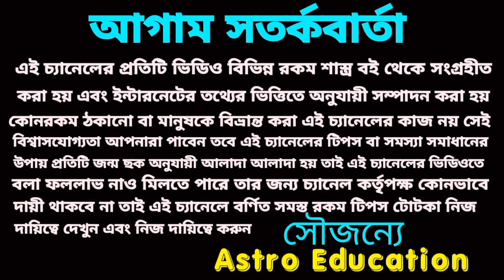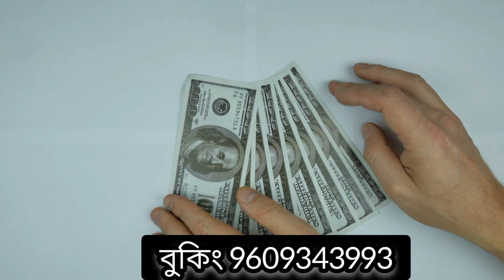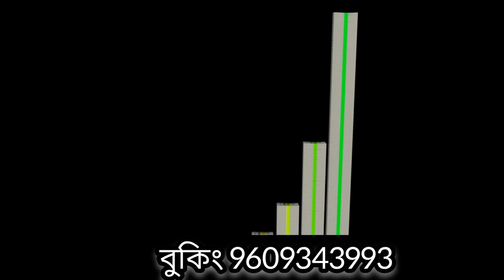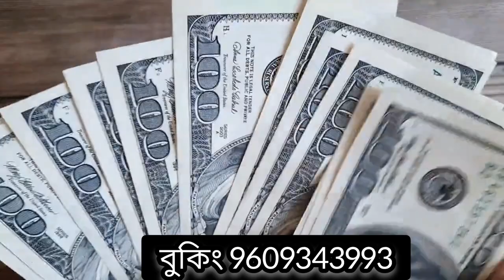25 June 2023 gift for 3 Rashi!